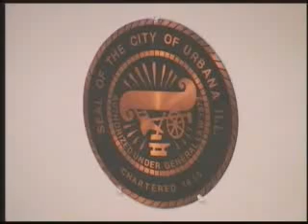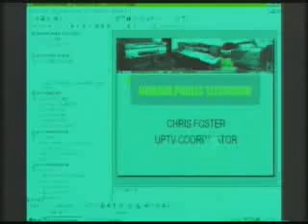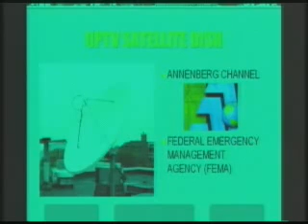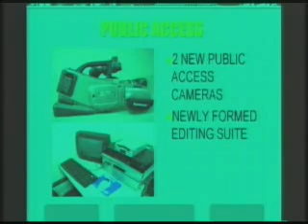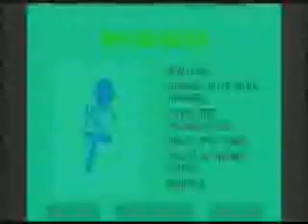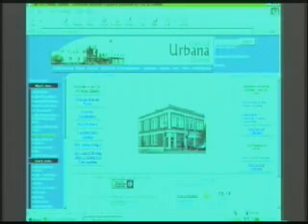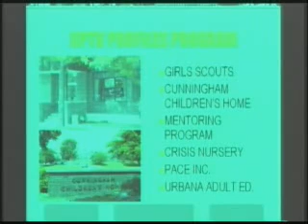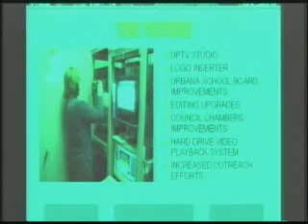Urbana City Council Meeting - May 24, 2004